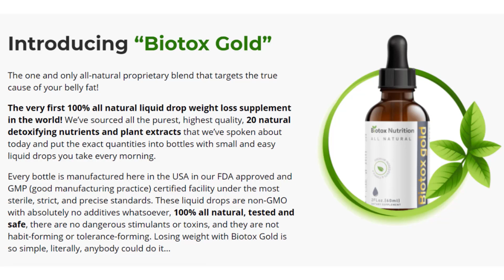Biotox Gold ⚠️ LEGIT OR SCAM? ⚠️ My Honest Biotox Gold Review 2023